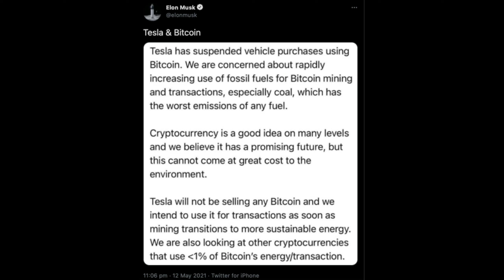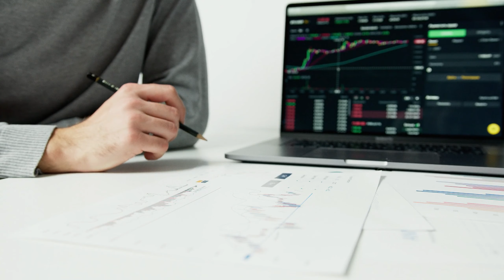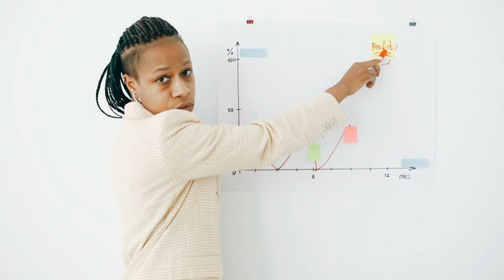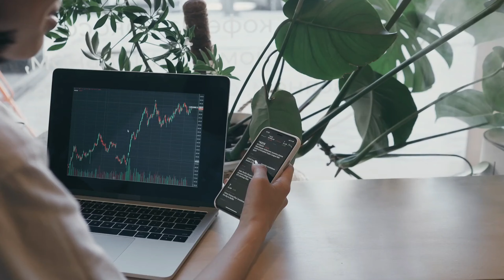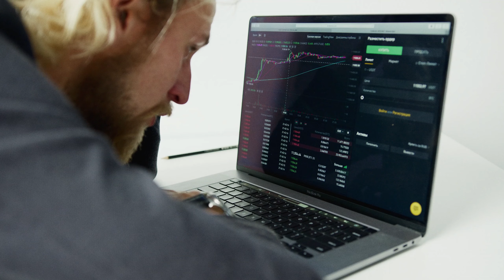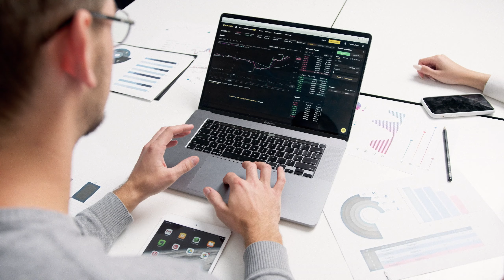Hedera Hashgraph (HBAR) The Best Cryptocurrency For Earth & NASA Partnership!! (INCREDIBLE NEWS!!)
Crypto Clan is the go to channel for up to date, crypto news, analysis and price predictions. We specialise in a variety of crypto currencies such as, Bitcoin, Ethereum, Dogecoin, Vechain, Chainlink and many, many more!